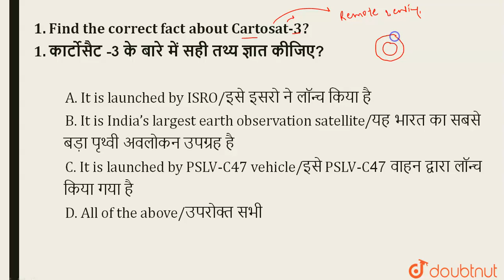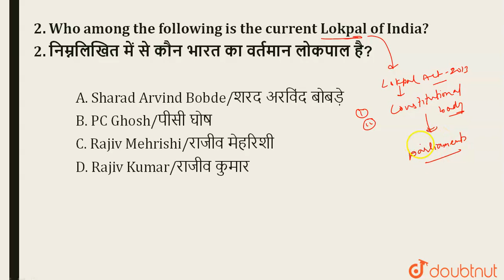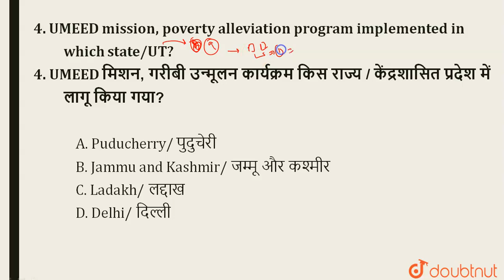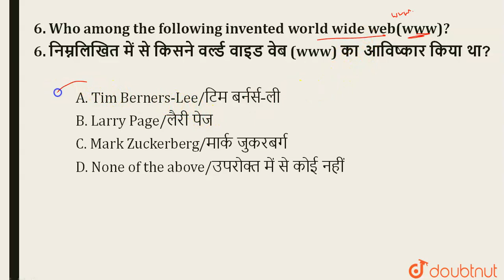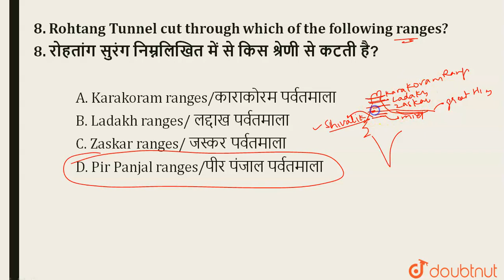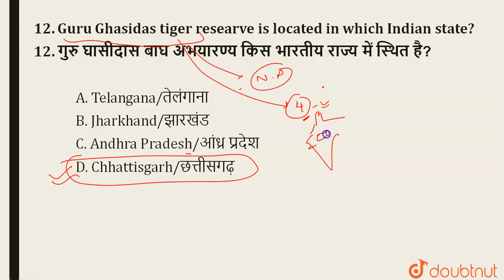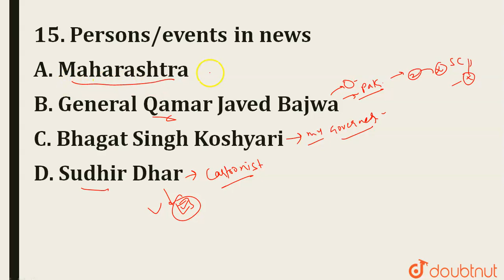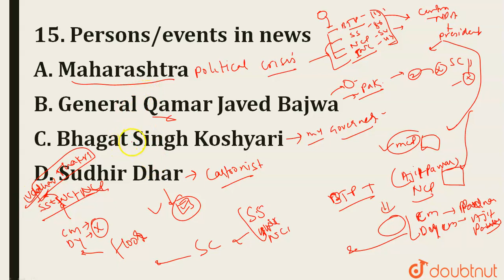Daily Current Affairs 28 Nov 2019 | SSC-CGL, RBI, NDA, SBI, IBPS, Railways, UPSC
current affairs 28-Nov- 2019